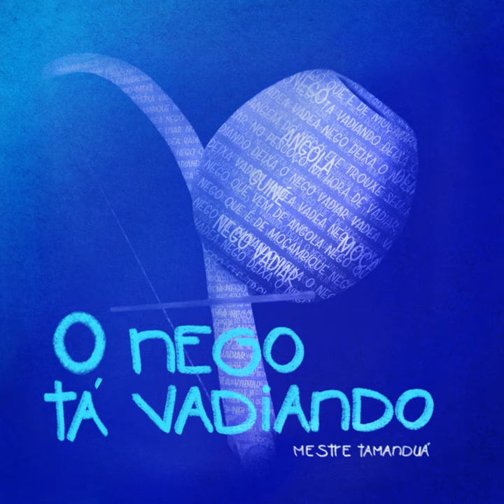DEIXA O BERIMBAU TOCAR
DEIXA O BERIMBAU TOCAR · MESTRE TAMANDUÁ

O NEGO TÁ VADIANDO